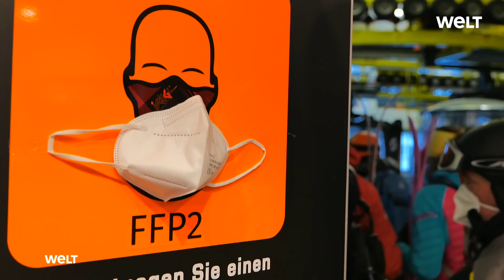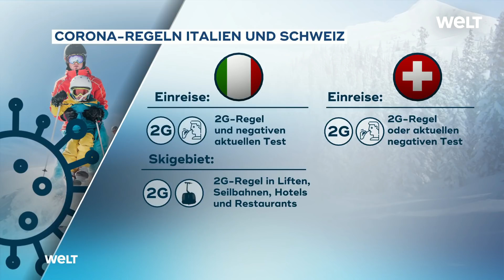WINTERURLAUB mit CORONA: Unterschiedliche Regelungen in den Alpenländern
Nach zwei Jahren Pandemie endlich wieder auf die Piste. Das wünschen sich mittlerweile viele Wintersport begeisterte. Da kommen die Winterferien Ende Januar in vielen Bundesländer gerade recht. Doch Corona ist leider immer noch nicht vorbei. Deshalb wird auch dieses Jahr der Skiurlaub nicht wie sonst - aber das Wichtigste: es geht. Wie und worauf man sich in den Skigebieten einstellen muss...